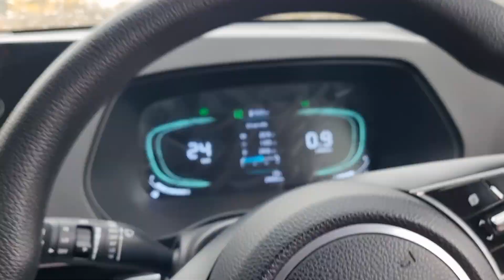arm licence renewal ke liye de hi diya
Finely arm licence renewal ke liye de hi diya ‎@revolver  ‎@BalbirSinghvlogs